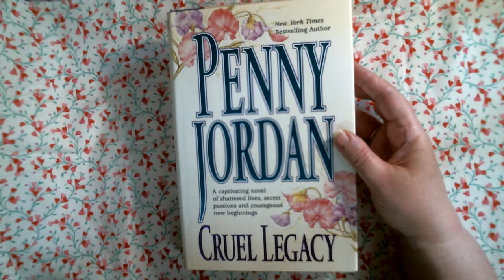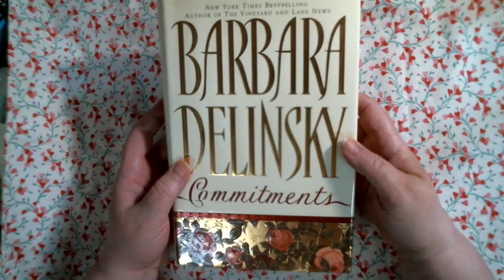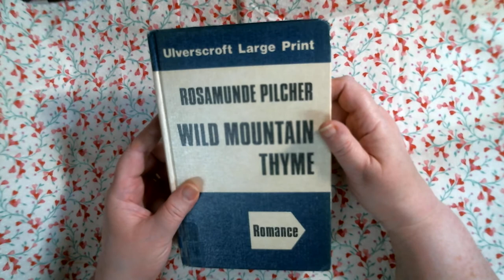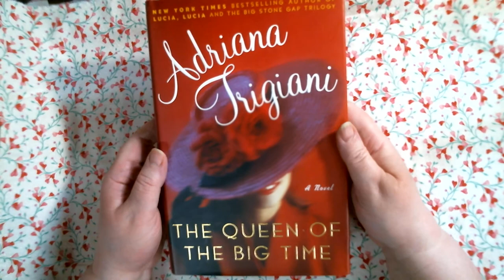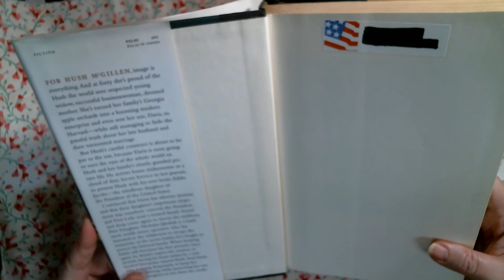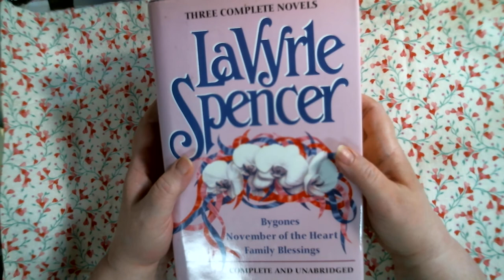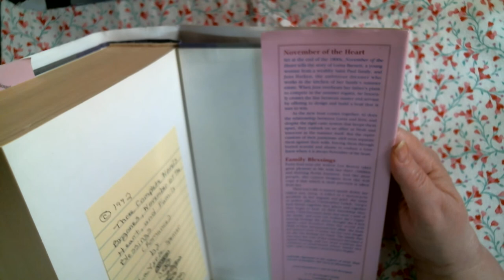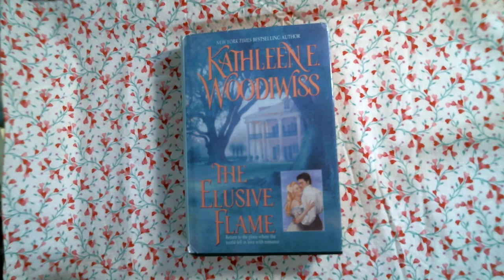(Gone) Romance Books Lot 13 For Sale 3.00 Each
Hello my name is Tammy and I sell used books. I am also a reasource place in case you read with a tech gadget and want to look up any book I show to sell. The books I post are only available from my store for a month from within the month I post videos of them for. These Romance books are $3.00 each not including shipping. If you purchase from me online I  post as a special order in my Etsy store. I also ship media mail in the United States only. I also have a  Facebook page under Mindasbookstoreandmore.

1. Sweet Hush by Deborah Smith
(Hardback)
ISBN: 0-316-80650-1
2003

2. The Queen Of The Big Time by Adriana Trigiani
(Hardback)
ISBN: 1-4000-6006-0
2004

3. From Fields Of Gold by Alexandra Ripley
(Hardback)
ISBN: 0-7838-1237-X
1995

4. Bygones, November of the Heart, and Family Blessings by LaVyrle Spencer
(Hardback)
(3 in 1)
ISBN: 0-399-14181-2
1992

5. The Elusive Flame by Kathleen E. Woodiwiss
(Hardback)
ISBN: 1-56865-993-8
1998

6. Commitments by Barbara Delinksky
(Hardback)
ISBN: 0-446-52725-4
1988

7. Cruel Legacy by Penny Jordan
(Hardback)
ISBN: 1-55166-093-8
1994

8. On A Wild Night and On A Wicked Dawn
(Hardback)
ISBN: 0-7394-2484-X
2002

9. Wild Mountain Thyme by Rosamunde Pilcher
(Hardback)
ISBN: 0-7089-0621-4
1978

10. A Secret Love by Stephanie Laurens
(Hardback)
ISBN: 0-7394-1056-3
2000